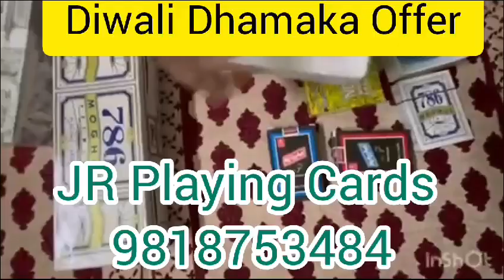Invisible Night Vision Contact Lens - Diwali Dhamaka Offer Lens - 9818753484 | SD Playing Cards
JR Playing Cards exclusive offer on Night Vision Invisible Contact Lenses on this Diwali. Our high-quality lenses are designed to read all the markings on playing cards with precision, even in low light. These invisible lenses provide the power to scan and detect card details with exceptional clarity, making your gaming experience seamless, day or night. Don't miss out on the best Diwali offer for the ultimate card-playing advantage!. We provide you amazing gifts with invisible contact lenses. These lenses are 100% invisible and have power to scan all the cards without getting known by others.

See full video and enjoy amazing Diwali offer

We deliver our playing cards products in all over India. Our online store available for customers supports 24*7 hrs.